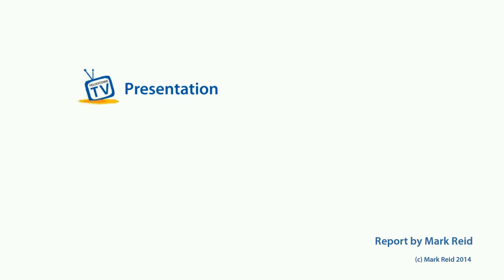Search and Rescue Operation at Felixstowe 26 Feb 2014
The uncaptioned version of this got on Look East!